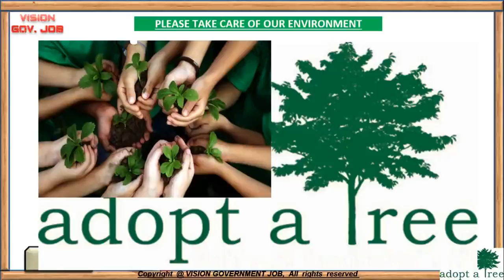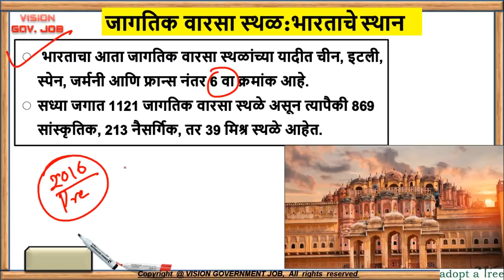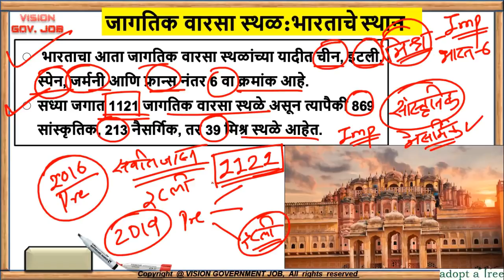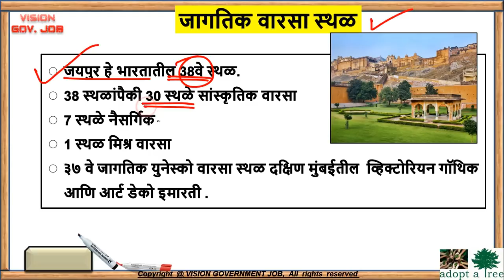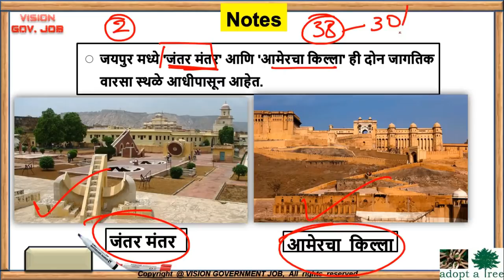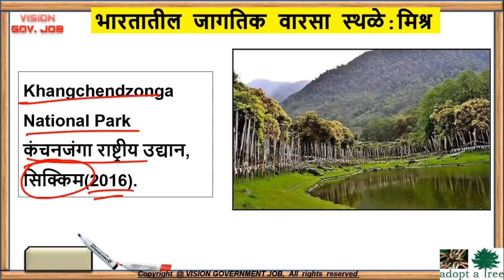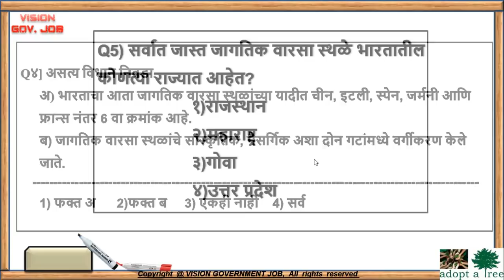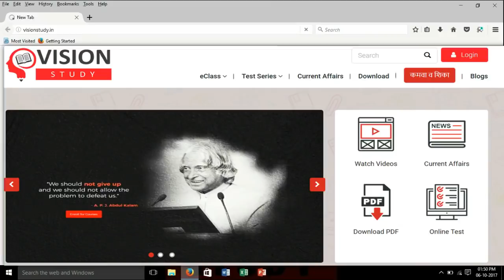जयपूर देशातील ३८ वे 😘वारसा स्थळ World Heritage Site list Important for mpsc/upsc/combine